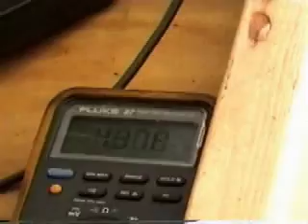bigd6s[1].mpeg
this used liquid propane injected directly into the flame tube. With a turbo this large, a standard propane tank just can't deliver enough vapor, the liquid is vaporizing right in the flame tubes here. There were some stability issues caused by liquid flashing into gas in the throttle valve and then we think pushing slugs of liquid into the chambers.